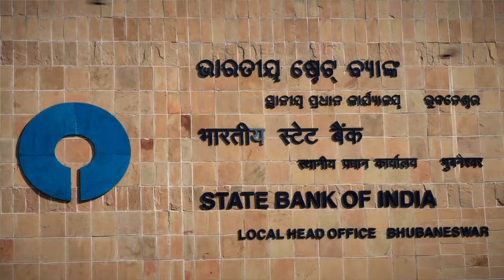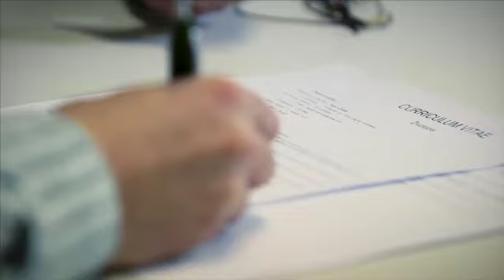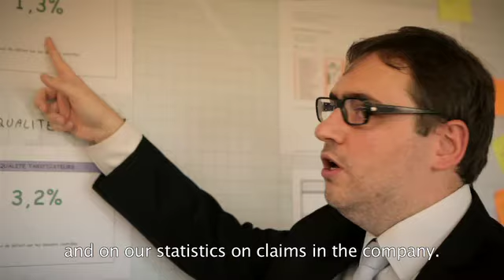Corporate Social Responsibility. One responsibility multiple commitments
Overview of BNP Paribas Cardif Corporate Social Responsibilty and actions